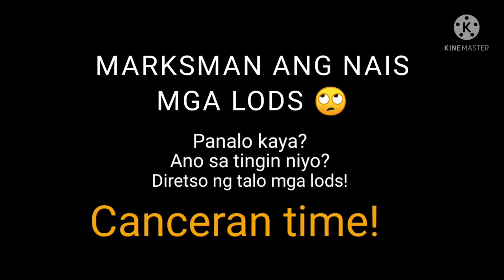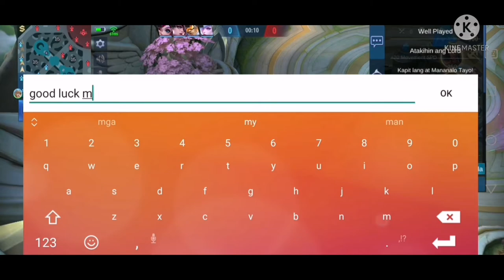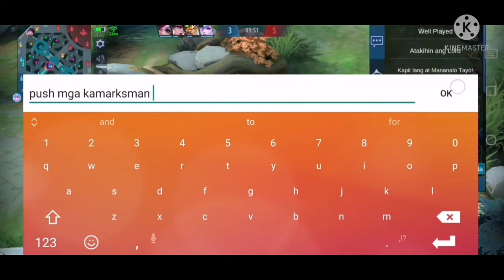MOBA-VLOG | CANCERAN TIME!! | Not A Pro. But can do game 😁